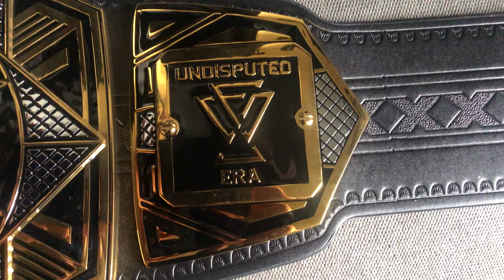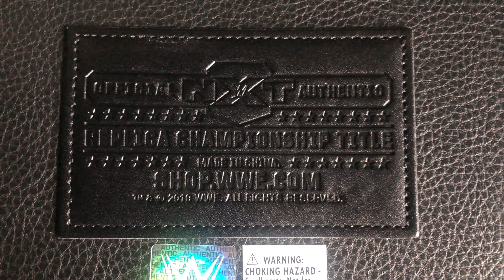WWE NXT REPLICA TITLE WITH SIDE PLATES (SPECIAL ANNOUNCEMENT AT THE END)